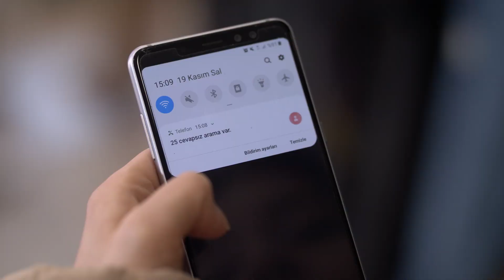KADES ile güvenlik güçlerimiz,bir tıkta yanınızda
Kadın Acil Destek İhbar Sistemi (KADES) ile güvenlik güçlerimiz,bir tıkta yanınızda
Kadına karşı şiddetle hep birlikte mücadele etmek için; Kadınlarımız, akıllı telefonlarına uygulamayı ücretsiz bir şekilde indirebilirler